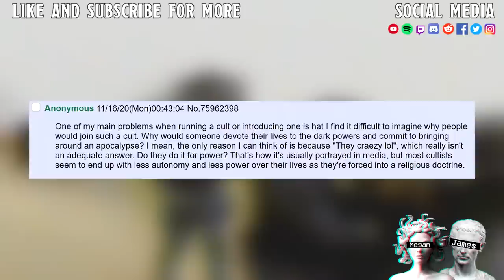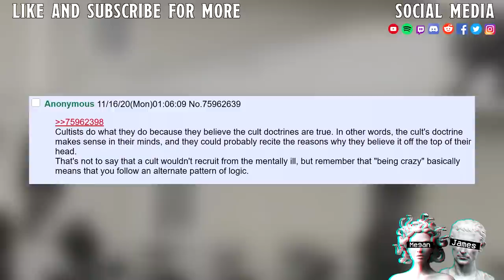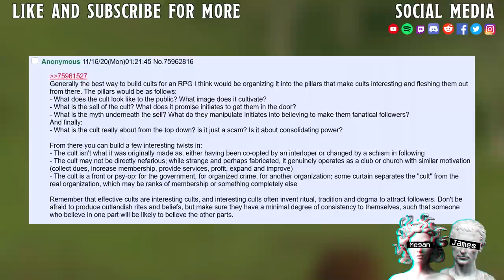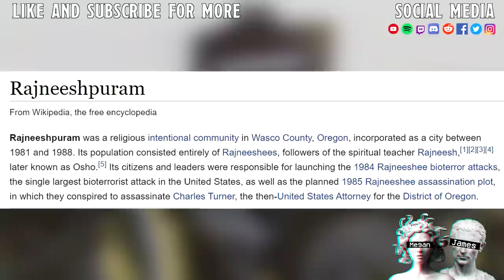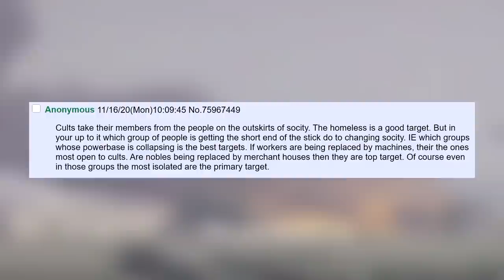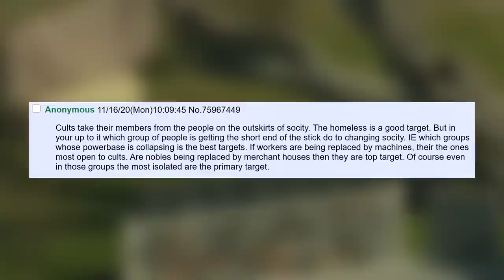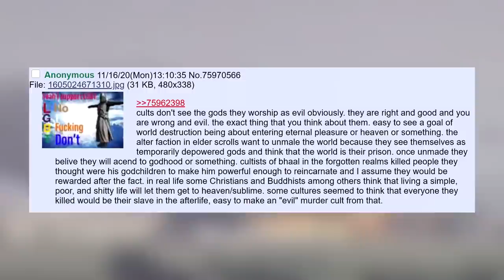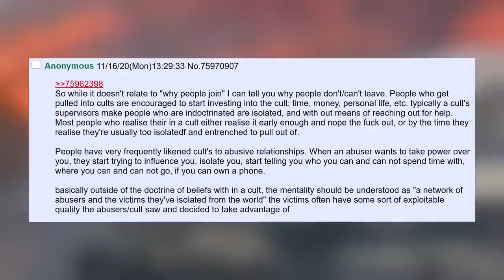Cults In DnD II Come With Me & Become Gods Chosen